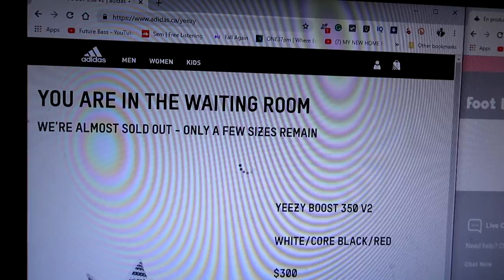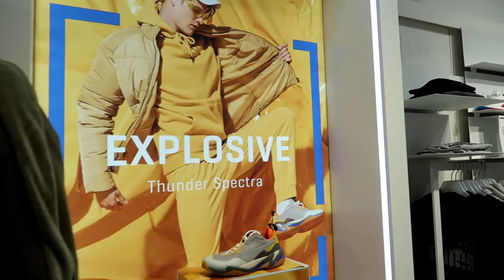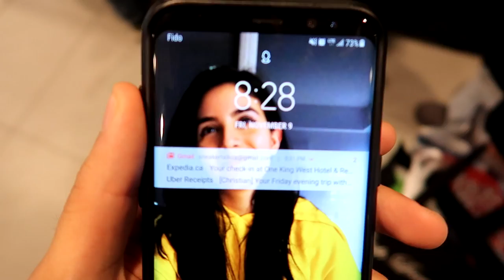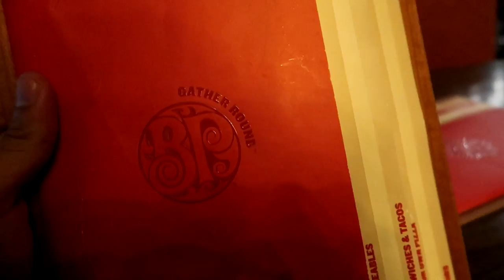Yeezy Sneaker Shopping with my GIRLFRIEND! (THEY SITTING!)